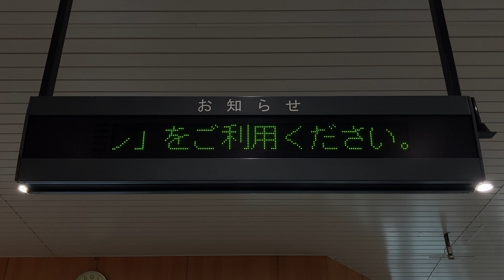JR東日本 内野駅 改札口 お知らせ用LED電光掲示板